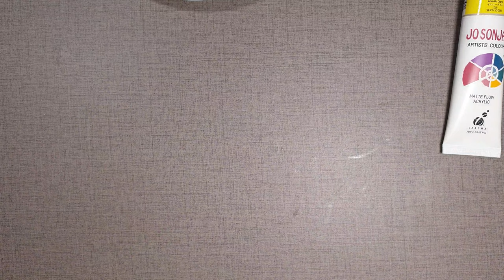네일아트에도 유용한 아크릴물감으로 쉽게 꽃그리는 방법2탄/마카쥬,포크아트 행복한 취미생활 팁/네일아트 기초 꽃 드로잉/봄 네일 아트[제59강][수편아트]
안녕하세요! 네일아트에 대한 궁금증을 풀어드리고, 유익한 네일 정보와 기술을
전달해주는 '수편 아트'채널의 이원장입니다ㅎㅎ😆👍

오늘은 저번 영상에 이어 아크릴물감을 이용해 꽃을 쉽게 그리는 방법을 알려드렸습니다👏👏😊 오랜만에 영상을 올리게 되었는데 쉬는시간을 가진만큼 앞으로는 열심히 영상을 업로드하는 수편아트채널이 되도록 노력하겠습니다ㅎㅎ 이번영상이 여러분의 네일공부 뿐만아니라 후에 네일샵을 창업할때도 많은 도움이 되었으면 하는 바람이고, 궁금하신것이 있으시면 댓글달아주시기 바랍니다ㅎㅎ

ㅡㅡㅡㅡㅡㅡㅡㅡㅡㅡㅡㅡㅡㅡㅡㅡㅡㅡㅡㅡ
ㅡㅡㅡㅡㅡㅡㅡㅡㅡㅡㅡㅡㅡㅡㅡㅡㅡㅡㅡㅡ